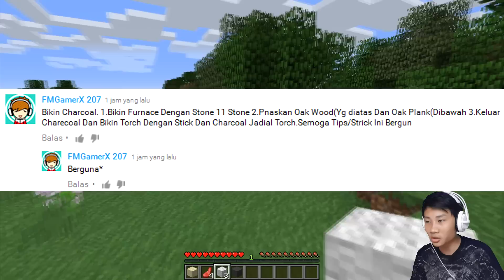ORANG NORAK MAEN MINECRAFT - Minecraft survival mode #1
hello genks... kali ini balik lagi bareng gw di video gw... kalo lu suka silahkan like dan kalo lu baik silahkan di share ke temen

line (kalo mau ngobrol ngobrol santai dan dapet pengumuman) : @zih8241d [JANGAN LUPA PAKE @]